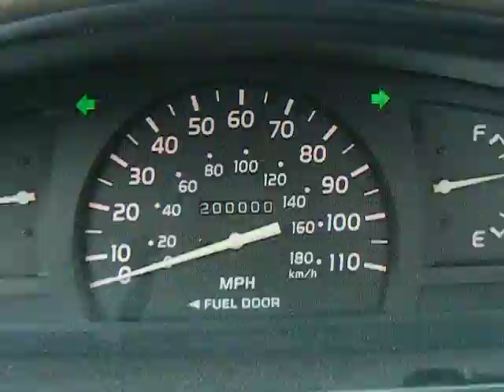Whitey rolls 200,000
2001 tacoma turns 200,000 miles